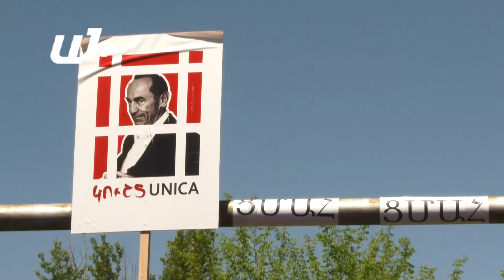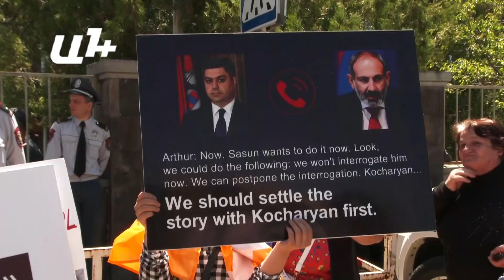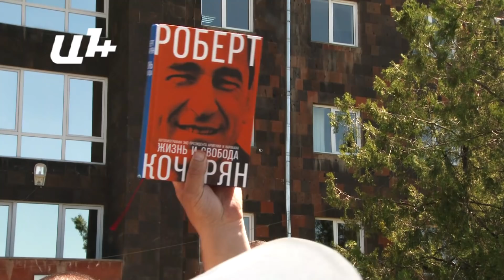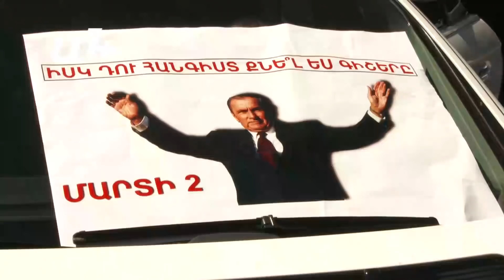Ինչ էր կատարվում դատարանի բակում, երբ դատարանում Քոչարյանի դատն էր